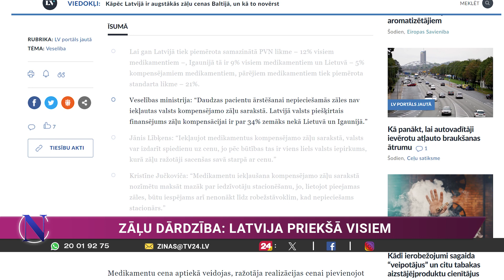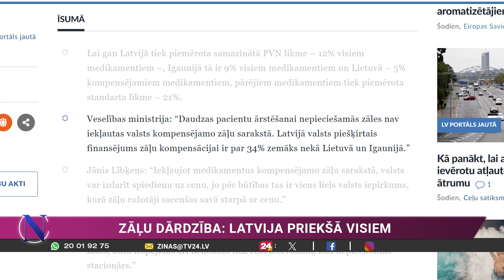Naudas cena. Zāļu dārdzība: Latvija priekšā visiem!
Šīs nedēļas raidījuma "Naudas cena" tēma: ZĀĻU DĀRDZĪBA: LATVIJA PRIEKŠĀ VISIEM!

💭Viesos pie Armanda Pučes veselības ministrs Hosams Abu Meri (JV), veselības ministrs (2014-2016) Guntis Belēvičs un Valsts kontroles padomes locekle Maija Āboliņa!

📺Skaties raidījumu jau šo trešdien, 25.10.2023., plkst. 21:00 ar atkārtojumu ceturtdien 15:00!

Projektu “Naudas cena” finansē Mediju atbalsta fonds no Latvijas valsts budžeta līdzekļiem. Par raidījuma "Naudas cena" saturu atbild AS “TV Latvija”.